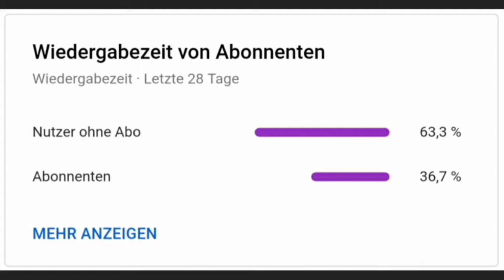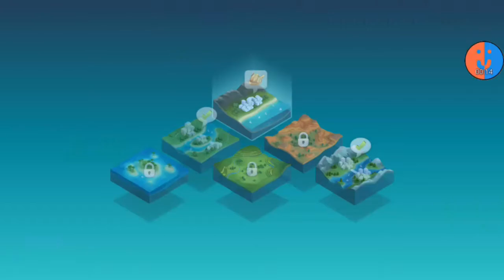Erneuter Versuch in Megalopolis | SimCity BuildIt #50 [German]